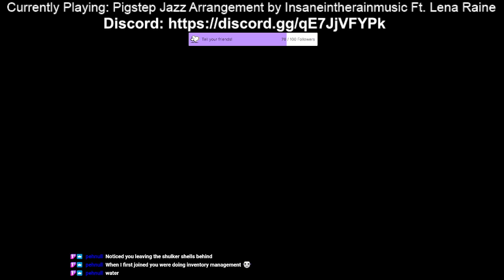Jan 26 2022 VOD - Minecraft Modpack - Soul of Origins exploration! What will The End islands be like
In this stream, I explored The End with my Siren Cleric, finding all kinds of new stuff, and potentially a stronghold?